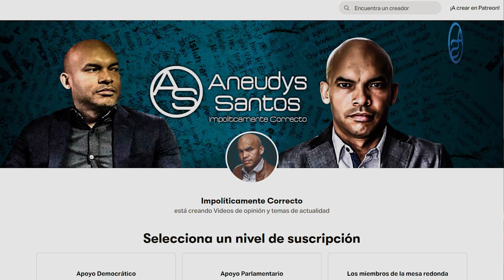¿Qué Sabía Alexis Medina que Freddy Hidalgo Ignoraba? ¿Qué Puede ser Peor que La Cárcel Para Danilo?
Luis Abinader puso en marcha una jugada peor que la Cárcel para Danilo Medina y eso te lo revelamos acá!  Altagracia Salazar había dicho que el hermano del Presidente estaba fuera del país pero aparentemente el hombre no puso un pie fuera de República Dominicana!

¿Acaso Altagracia cometió una pifia?  Oh tal vez... ¿Le tendió una trampa a Alexis?